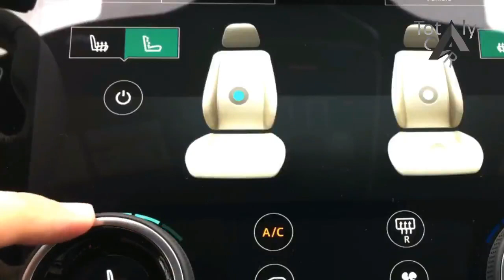2019 New Range Rover Velar Exterior & Interior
2019 New Range Rover Velar Exterior & Interior | Totaly Car

New to the petrol line-up is the P340, which is a lower-output version of the company's 3.0-litre supercharged V6. Outputs are rated at 250kW (340PS) and 450Nm, while drive is sent to all four wheels via an eight-speed automatic.

██████ PRICE ██████

██████ LAST CAR  ██████
1.

██████ BEST CAR ██████

██████ wikipedia Information ██████